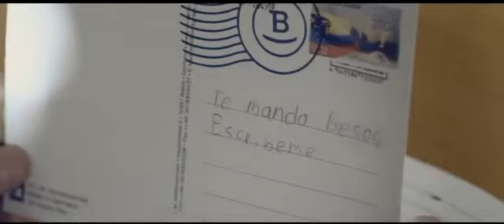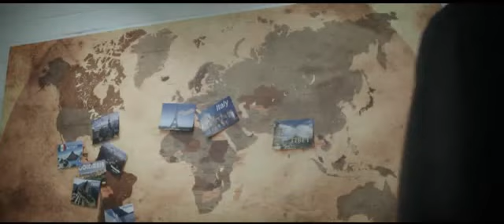Y sin embargo,Fausto Miño.Video oficial mp315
Peraltamanuel315